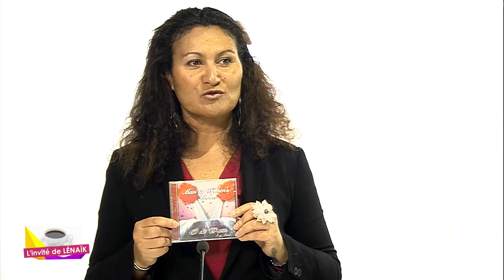LENAIK SYLVIAN PIERRON 2 NOVEMBRE 2014